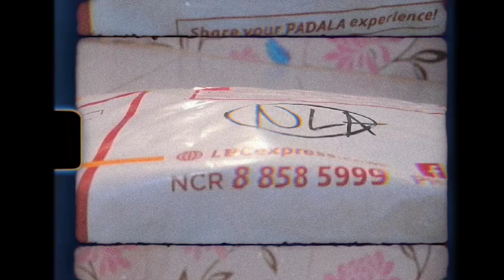FEU TIKTOK PRIZE & Season 2 of My Vlog jpeg.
Hi guys here`s your home girl Eureka Mia Abalos for today`s vlog  is finally my new season of my vlog💚🙂

FB : EUREKA MIA ABALOS
TWT: @hellowitseurekahh